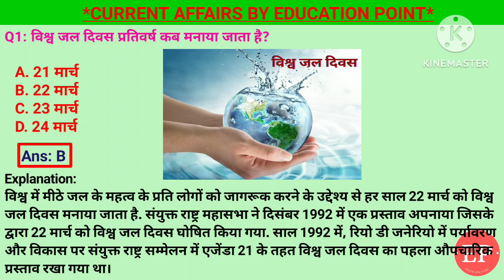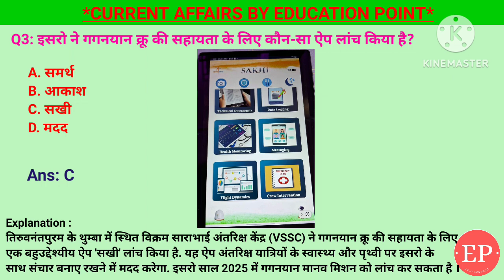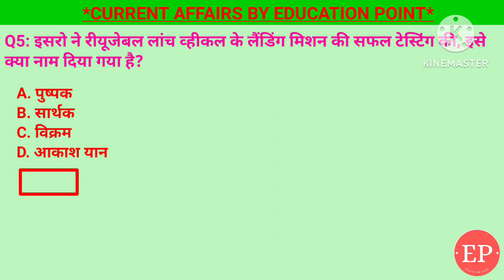23 March 2024 |Current Affairs Today | विश्व जल दिवस | पेरिस ओलंपिक 2024 में भारत के ध्वजवाहक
23 March 2024 |Current Affairs Today |Daily Current Affairs In Hindi &English|Current affair 2024

1. इसरो ने रीयूजेबल लांच व्हीकल के लैंडिंग मिशन की सफल टेस्टिंग की, इसे क्या नाम दिया गया है?- पुष्पक
2. पशुपति कुमार पारस के इस्तीफा के बाद  खाद्य और प्रसंस्करण उद्योग मंत्रालय का अतिरिक्त प्रभार किसे दिया गया है?- किरण  रिजिजू
3. इसरो ने गगनयान क्रू की सहायता के लिए कौन-सा ऐप लांच किया है?- सखी
4. पेरिस ओलंपिक 2024 में भारत के ध्वजवाहक के रूप में किसे चुना गया है? अजंता शरत कमल
5. विश्व जल दिवस प्रतिवर्ष कब मनाया जाता है?- 22 मार्च